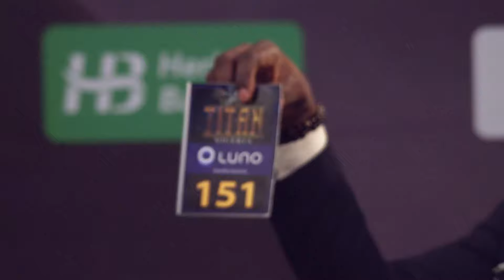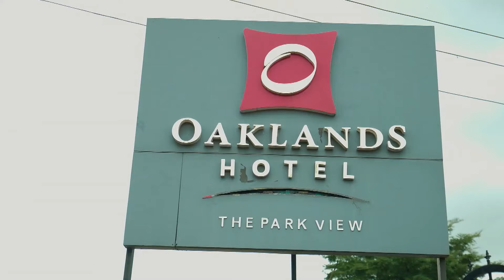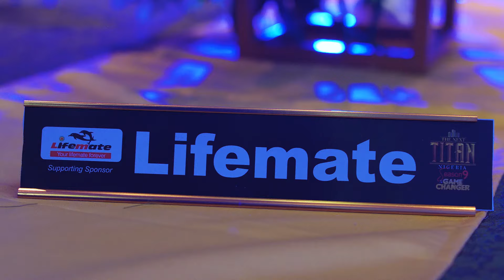THE NEXT TITAN S9 EPISODE 1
Scouting for The Game Changers as Auditions take place in 4 major states in Nigeria - Lagos, Enugu, Abuja and Port Harcourt, in search for resilient and exceptional entrepreneurs.
70 of them make it to the drillings of the Boot-camp were only 18 TITANS who stand out from the crowd and proof to be true 'Game Changers' will make it into the Titan house.
Find out who makes it into the house on the First Episode of The Next Titan Season 9, The Game Changer. Nigeria’s Foremost Entrepreneurial Reality TV show.